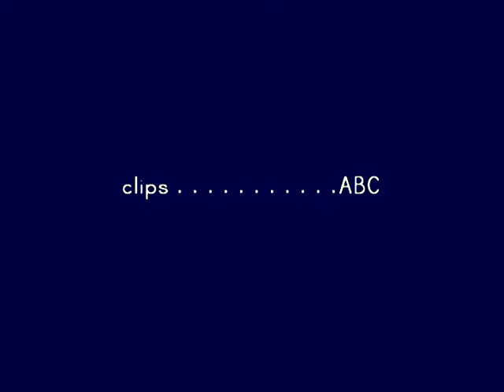Unwritten - Kate and Sawyer (skate)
Kind of intro for a skate tv show...